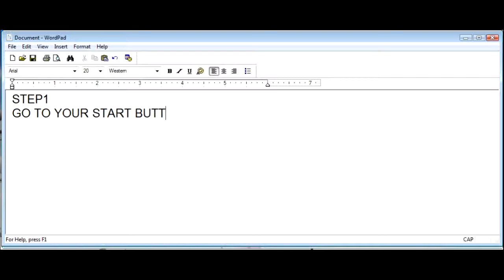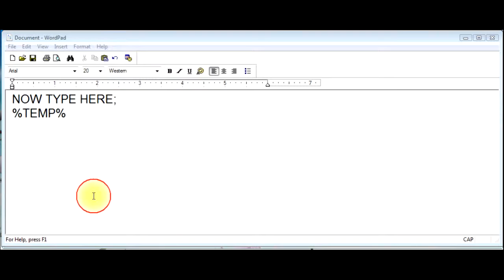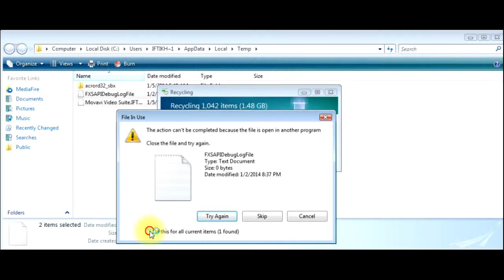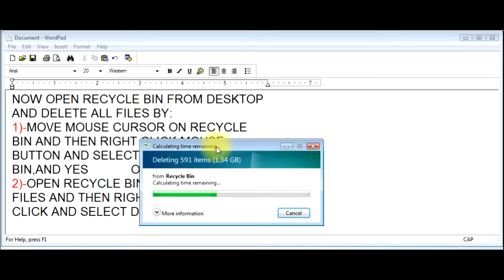CLEAN AND RUN FASTER YOUR PC LAPTOP